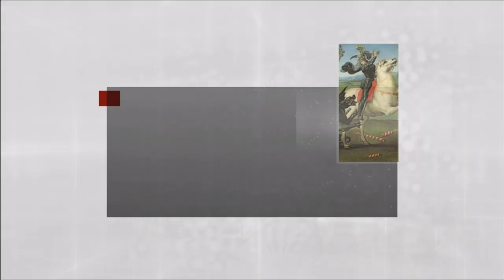Assasins Creed Brotherhood #27 - Roma gehört uns! - [Xbox 360] [Lets play] [deutsch] HD